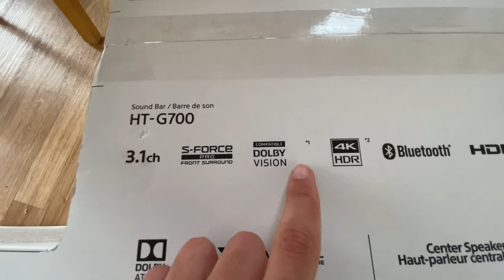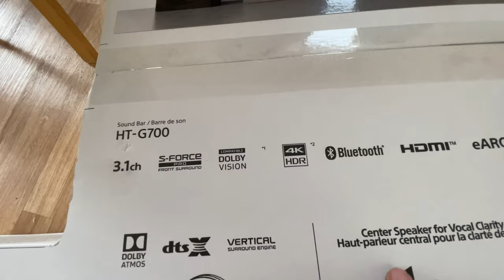Déballage Sony HT-G700